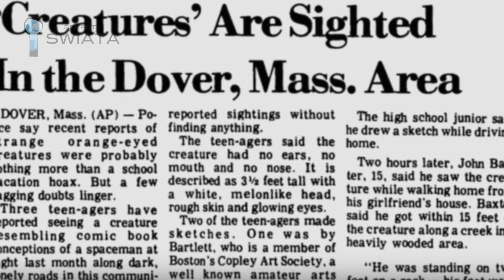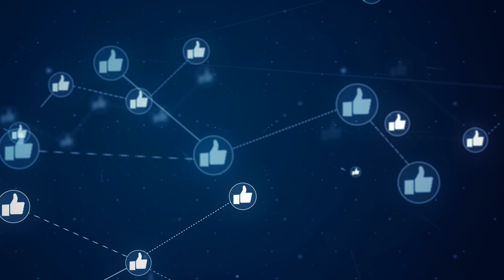To, co wtedy zobaczyli, zapamiętali na zawsze. Czym było to stworzenie?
Jestem pewien, że nie raz słyszeliście historie o dziwnych stworzeniach, takich jak
Chupacabra, Yeti, czy potwór z Loch Ness. Czy jednak wiedzieliście, że być może
gdzieś na pograniczu Kanady i Stanów Zjednoczonych, żyje Mannegishi?
Indianie z plemienia Cree uważają, że to mityczni mali ludzie, o magicznych
zdolnościach. Ale jak się okazuje, nie tylko Indianie mają coś do powiedzenia na ten
temat.